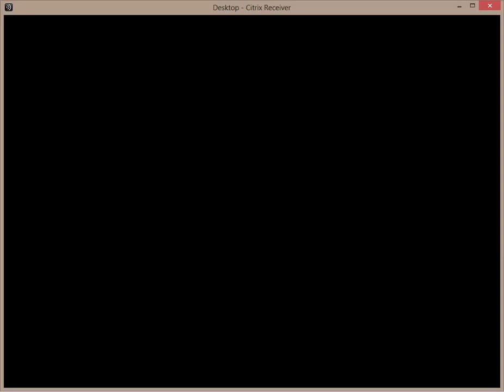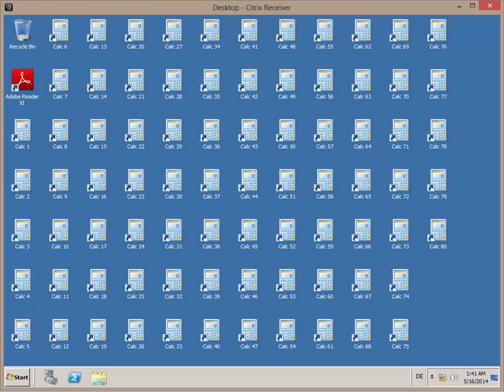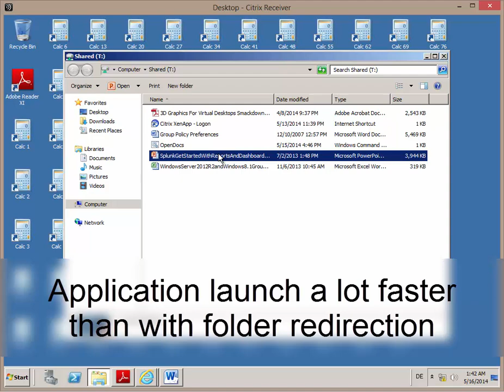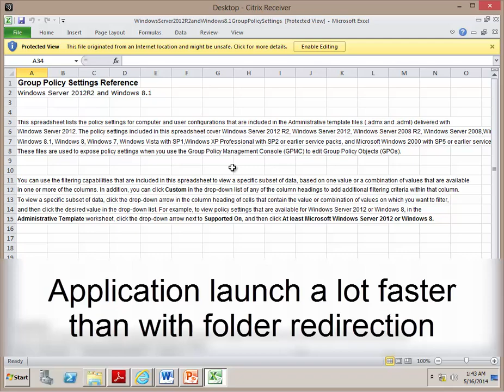file server 99% cpu, large profile, no folder redir, CPM